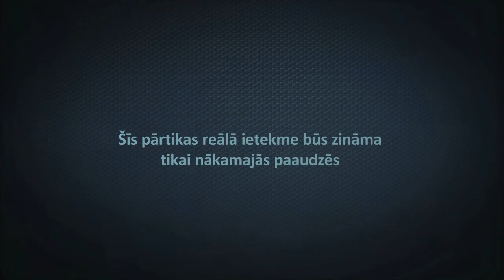Paldies par Latviju - brīvu no ĢMO 1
Kādēļ ir svarīgi, ka Latvijā netirgo ģenētiski modificētu pārtiku? Tam ir pamatojums!

Savu viedokli un sajūtas, kā patērētāji un Latvijas patrioti, stāsta Ints Teterovskis, ārste Ilze Aizsilniece un Ieva Akurātere.

Video uzņemts akcijas „Paldies par Latviju -- brīvu no ĢMO!" ietvaros.  Vēl noskaties video, kur piedalās Artūrs Irbe, Kaspars Zlidnis, Kristīne Virsnīte,  modes māksliniece Šeila, Vestards Šimkus, Karina Pētersone,  Lotte Tīsenhofa -- Iltnere, kamaniņu braucējs Mārtiņš Rubenis, pavārs Rihards Frīdenbergs -- Kalniņš, Evelīna Strazdiņa, pavārs Sergejs Jeramišjans, un horeogrāfs Agris Daņiļēvičs.

Aicini arī Tu veikalus netirgot ĢM pārtiku - ienāc paraksti un nosūti vēstuli lielveikaliem un izplati aicinājumu tālāk!

Paldies Tev par Latviju -- brīvu no ĢMO!